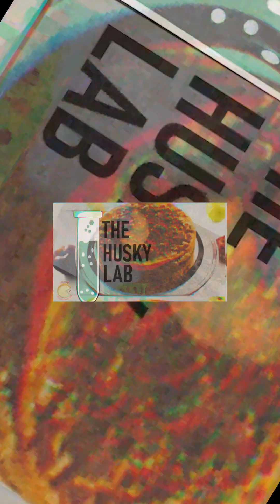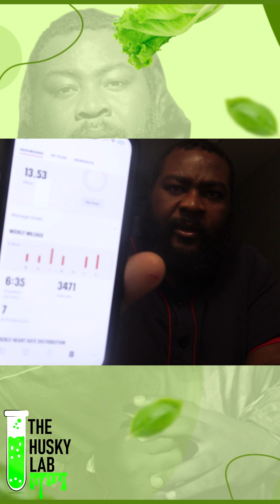Healthier Jefe (Vlog 7- Chill Out and Recap)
Sometimes you have to look in the mirror and have an internal conversation with yourself. How can I be the best version of myself? How can I feel better mentally, physically, emotionally? What is my reason 'why'?

Consistency. Fulfilling the obligation. Knowledge Gain. Those are a few takeaways from this past seven days. I have many more. So, tune in and see how this past week helped or didn't.

What next do you recommend?